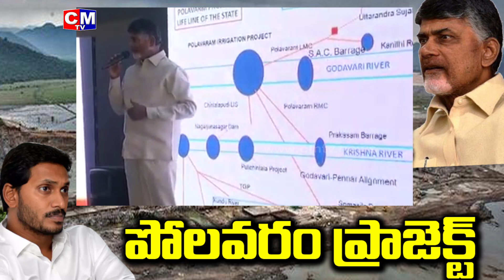Unknown Facts About Polavaram Reverse Tendering Project | CMTV